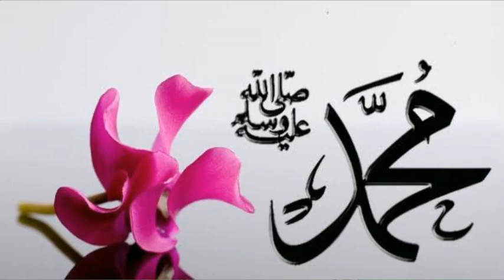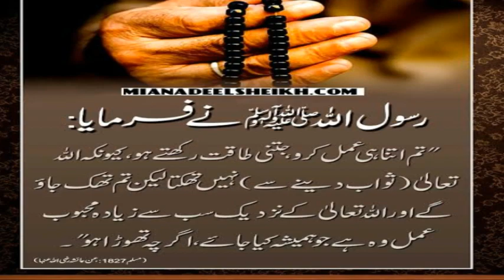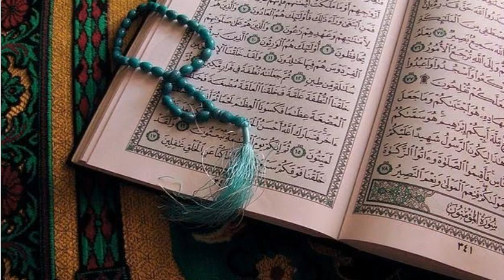Corona Viruse S Bachne K Asbab.قاری صدیق نواز صاحب کروناوائرس سے بچنےکے اسباب.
Best vedio